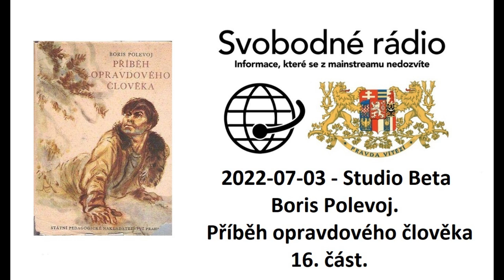2022-07-03 - Studio Beta - Boris Polevoj. Příběh opravdového člověka. 16. část.